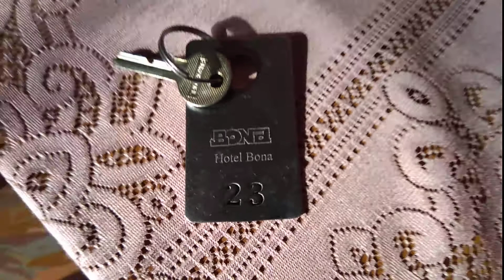Hotel Bona - Room 23, Krakau, Poland.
This video shows you room 23, of the hotel Bona in Krakow, Poland. I found this one through booking and it's okay if you don't mind too much luxury. Room is located on the first floor, at the very end off the corridor. Sheets are not changes after a night, well I had two beds,...😊 The hotel is old, although they are renovating the back already. 24/7 reception, limited parking places, mainly due to large worker busses. Breakfast & Wi-Fi are good. No elevator and a bit of shitty old rooms. Bar okay, beer not expensive and taking a taxi towards the center of the city is not expensive. It's about 3 miles away. Overall conclusion,... it's ok if you don't mind less luxury.
Ten film pokazuje pokój nr 23 w hotelu Bona w Krakowie. Znalazłem ten przez rezerwację i jest w porządku, jeśli nie masz nic przeciwko zbytniemu luksusowi. Pokój znajduje się na pierwszym piętrze, na samym końcu korytarza. Arkusze nie zmieniają się po nocy, no cóż, miałam dwa łóżka, ... hotel Hotel jest stary, chociaż już go remontują. Całodobowa recepcja, ograniczone miejsca parkingowe, głównie z powodu dużych autobusów dla pracowników. Śniadanie i Wi-Fi są dobre. Brak windy i trochę gównianych starych pokoi. Bar w porządku, piwo nie drogie i taksówką w kierunku centrum miasta nie jest drogie. To jest około 3 mil. Ogólny wniosek ... jest ok, jeśli nie masz nic przeciwko luksusowi. Jeśli masz jakieś pytania, zostaw komentarz poniżej.
Dieses Video zeigt Ihnen Zimmer 23 des Hotels Bona in Krakau, Polen. Ich habe dieses Hotel durch die Buchung gefunden und es ist in Ordnung, wenn es Ihnen nicht zu viel Luxus bedeutet. Das Zimmer befindet sich im ersten Stock am Ende des Flurs. Die Bettwäsche ist nach einer Nacht nicht gewechselt, na ja, ich hatte zwei Betten, ... 😊 Das Hotel ist alt, obwohl die Rückseite bereits renoviert wird. Rund-um-die-Uhr-Rezeption, begrenzte Parkmöglichkeiten, hauptsächlich wegen großer Arbeiterbusse. Frühstück und WLAN sind gut. Kein Aufzug und ein bisschen schäbige alte Zimmer. Bar okay, Bier nicht teuer und ein Taxi in Richtung Stadtzentrum zu nehmen ist nicht teuer. Es ist ungefähr 3 Meilen entfernt. Alles in allem ... ist es in Ordnung, wenn Sie weniger Luxus mögen. Hinterlassen Sie einfach einen Kommentar, wenn Sie Fragen haben.
Deze video toont je kamer 23, van het hotel Bona in Krakau, Polen. Ik heb deze gevonden via de boeking en het is goed als je niet te veel luxe hebt. Kamer bevindt zich op de eerste verdieping, helemaal aan het einde van de gang. Lakens zijn geen veranderingen na een nacht, nou ik had twee bedden, ... 😊 Het hotel is oud, hoewel ze de achterkant al renoveren. 24/7 receptie, beperkte parkeerplaatsen, voornamelijk door grote werknemersbussen. Ontbijt en wifi zijn goed. Geen lift en een beetje rotzieke oude kamers. Bar ok, bier niet duur en een taxi nemen naar het centrum van de stad is niet duur. Het is ongeveer 3 mijl afstand. Algehele conclusie, ... het is goed als je niet minder luxe voelt. Laat hieronder een opmerking achter als je nog vragen hebt.
Cette vidéo vous montre la chambre 23 de l'hôtel Bona à Cracovie, en Pologne. J'ai trouvé celui-ci lors de la réservation et c'est correct si le luxe ne vous dérange pas. La chambre est située au premier étage, tout au bout du couloir. Les draps ne sont pas changés après une nuit, eh bien, j'avais deux lits, ... L'hôtel est vieux, bien qu'ils rénovent déjà le dos. Réception ouverte 24h / 24, 7j / 7, places de stationnement limitées, principalement en raison des gros bus de travailleurs. Le petit déjeuner et le Wi-Fi sont bons. Pas d'ascenseur et un peu de vieilles chambres de merde. Bar ok, bière pas chère et prendre un taxi pour aller au centre ville n'est pas cher. Il est à environ 3 miles. En conclusion, ... ça va si vous voulez moins de luxe. Laissez juste un commentaire ci-dessous si vous avez des questions.
Toto video vám ukáže pokoj 23, hotel Bona v Krakově, Polsko. Našel jsem to prostřednictvím rezervace a je to v pořádku, pokud vám to nevadí příliš mnoho luxusu. Pokoj se nachází v prvním patře, v samém konci chodby. Listy se po noci nemění, dobře jsem měl dvě lůžka, ... hotel Hotel je starý, i když již renovují záda. Recepce 24/7, omezená parkovací místa, především díky velkým pracovním autobusům. Snídaně a Wi-Fi jsou dobré. Žádný výtah a trochu shitty staré pokoje. Bar v pořádku, pivo není drahé a taxík směrem do centra města není drahý. Je to asi 3 míle daleko. Celkový závěr, ... je to v pořádku, pokud vám nevadí méně luxusu. Pokud máte nějaké dotazy, napište nám níže uvedený komentář.